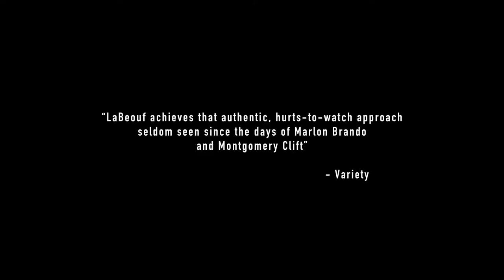MAN DOWN Trailer (2017) | Shia LaBeouf, Jai Courtney, Gary Oldman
MAN DOWN Trailer (2017) | Drama, Thriller Movie

PLOT: When U.S. Marine Gabriel Drummer (Shia LaBeouf) returns from Afghanistan, he finds the place he once called home is no better than the battlefields he fought on overseas. Accompanied by his best friend, a hard-nosed Marine whose natural instinct is to shoot first and ask questions later, Gabriel searches desperately for his estranged son and his wife, leading to a suspect who has vital information about their location.

Initial release: 2 December 2016 (USA)
Director: Dito Montiel
Box office: 163,045 USD (Worldwide)
Screenplay: Dito Montiel, Adam G. Simon
Producers: Jon Burton, Dawn Krantz, Stephen McEveety